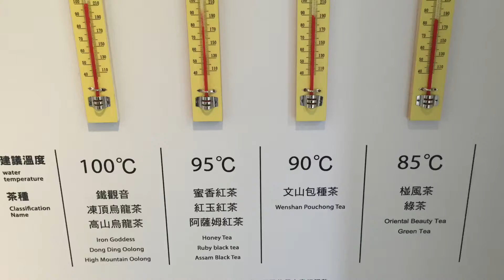坪林茶業博物館 2016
與陸羽共赴茶宴品茶閱器入座茶席,識茶器之流變。中華茶文化藝術博大精深,融合哲學、美學、道德為一體,並透過飲茶儀式及規矩的建立來貫徹。在《茶經》中,陸羽依照當時飲茶過程的需要,列出適於烹茶、品飲的二十四種茶器,通過對器具的規劃,建立品茗的禮儀及審美的標準,使品飲者在獨特的環境氛圍中產生心靈的感知與迴響。至今,隨著飲茶方式的變化,茶器的使用亦産生變遷,不論是在造型設計、材質變化或是製作工法上相形多樣,但唯一不變的,則是那份對於事茶的崇敬心意。